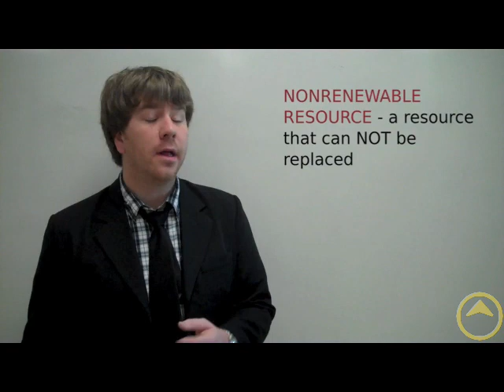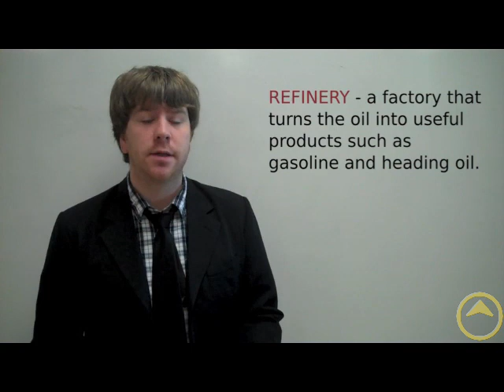The Economy of the Southeast.mov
Cotton and tobacco have become less important farm products in the Southeast, while food products have become more important. The region has some important natural resources, including trees, petroleum, and coal. Many industries are located in the Southeast.

1. Describe products produced by farms in the Southeast.
2. Identify renewable and nonrenewable resources found in the Southeast.
3. Summarize the importance of several industries to the Southeast's economy.
4. Describe the importance of tourism to the economy of the Southeast.